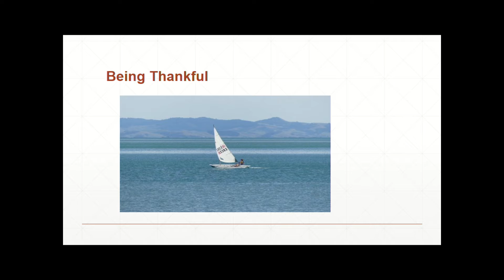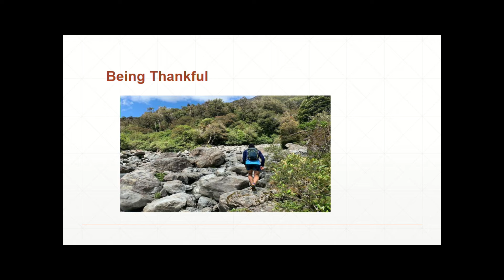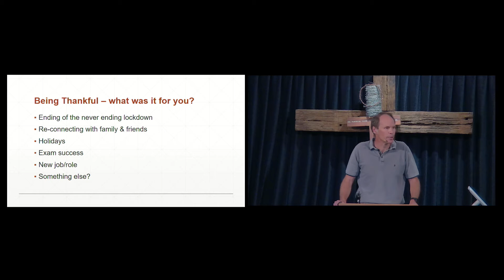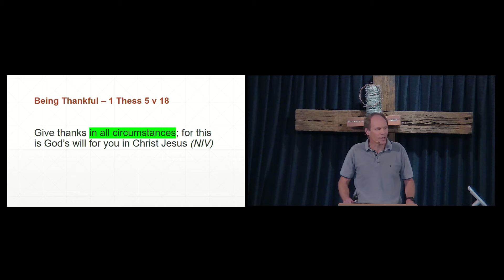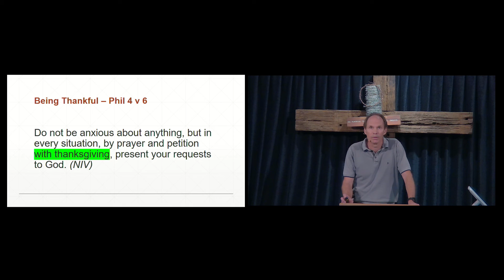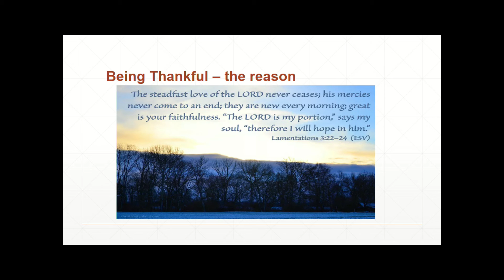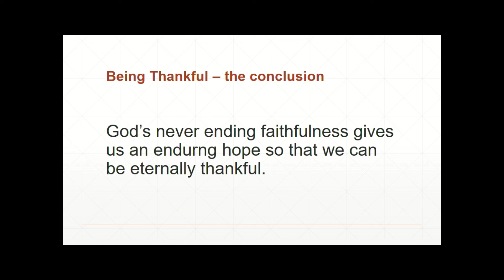ABC Sermon 20 February 2022 - William Black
Thanksgiving - In all Circumstances